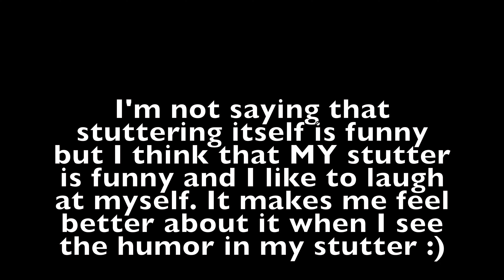Stuttering vs Spouse/Significant Other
Stuttering and Dating

Hello everyone!

I hope you are all doing well. In this video I talk about stuttering and my husband and why I discuss my stuttering with my husband a lot. I talk about how discussing your stuttering with your spouse/significant other is so important. I hope you like it!